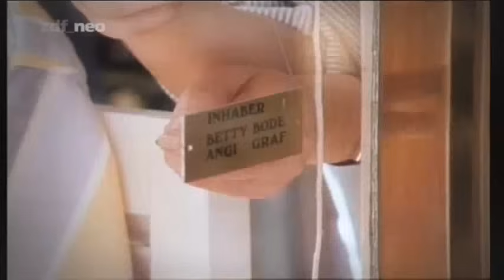Ich heirate eine Familie Staffel 1 Folge 2 - Der Alltag beginnt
Der erste Morgen mit der Familie beginnt für Werner schon um halb sieben Uhr früh, als ihn das Klingeln des Weckers unsanft aus dem Schlaf reißt. Zwar müssen nur Angi und die Kinder aufstehen, aber der morgendliche Lärm, den diese verursachen, hindert Werner am Weiterschlafen. Als schließlich alle aus dem Haus sind und Werner gerade wieder eingedöst ist, stürmt Tanja ins Schlafzimmer: Angis Auto springt nicht an, und die Schule beginnt in wenigen Minuten – da kann nur noch Werner mit seinem Porsche helfen! Um keine Zeit zu verlieren, fährt er die Kinder kurzerhand im Pyjama zur Schule.

Da Angis Auto nicht mehr repariert werden kann, setzen sich Werners frühmorgendliche Chauffeurdienste für die ganze Familie auch an den folgenden Tagen fort. Darunter leidet allmählich aber seine Arbeit. Die Kunden werden immer ungeduldiger, weil Werner mit seinen Aufträgen im Verzug ist, und manchmal schläft er vor Müdigkeit sogar am Zeichentisch ein.

Aber auch sonst hält ihn seine Familie in Atem: Mal kommt laute Musik aus dem Wohnzimmer, weil Tom eine Kassette als Geburtstagsgeschenk für Tanja aufnehmen muss, mal lärmen die Kinder beim Fußballspielen im Garten, mal braucht Tanja von Werner Hilfe bei ihrem Deutschaufsatz,… Als er schließlich auch noch bei der Suche nach dem verschwundenen Meerschweinchen Bommel helfen muss, beschließt Wolfgang, der zufällig anwesend ist, dass dringend etwas passieren muss. Er bringt Werner in ein Zeichenatelier, wo dieser seine Arbeit endlich ohne Störungen durch die Familie erledigen kann.